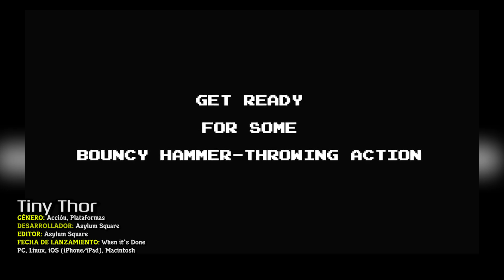🌀NEORETRO Colecciones #30 Metroid Dread, Steel Assault, Cotton Reboot! + Lo que viene 2022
Bienvenido a un nuevo episodio de las "Retro Arcade Colecciones". En estas colecciones me centro en las novedades más destacadas de juegos con temática retro o arcade. También en nuevas demostraciones o trailers de lo que tiene que venir próximamente en videojuegos retro y arcade.

0:00 Intro
0:45 Metroid Dread
5:13 Castlevania Advance Collection
7:41 Steel Assault
9:48 Cotton Reboot!
11:41 Space Moth: Lunar Edition
12:44 Black Widow: Recharged
13:38 Gearshifters
15:29 Necrofugitive
16:37 Lords of Exile
17:36 Tiny Thor
19:17 Fight Knight
20:27 PowerSlave Exhumed
20:58 Berserk Boy
21:55 Alien Hominid Invasion
22:52 Heart Forth Alicia
24:23 Joe & Mac: Caveman Ninja